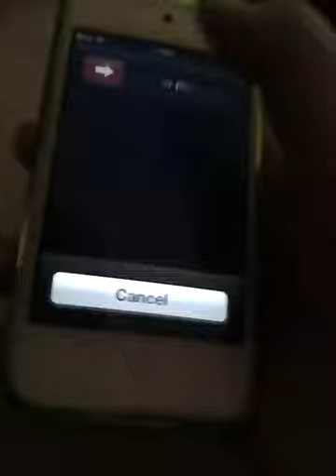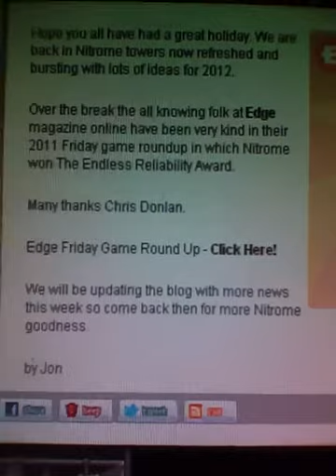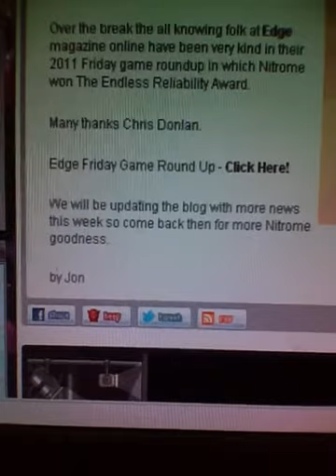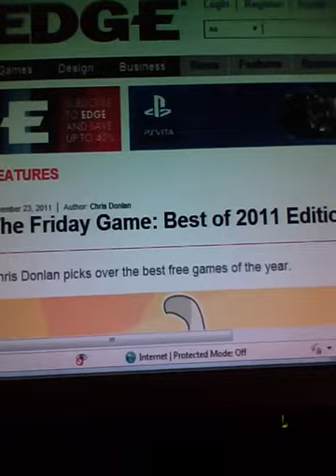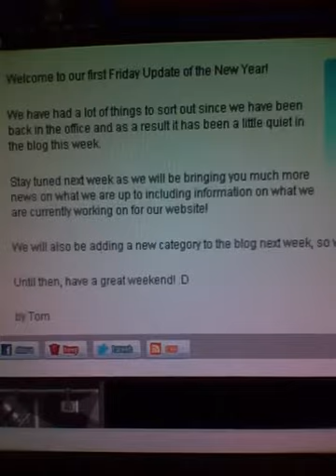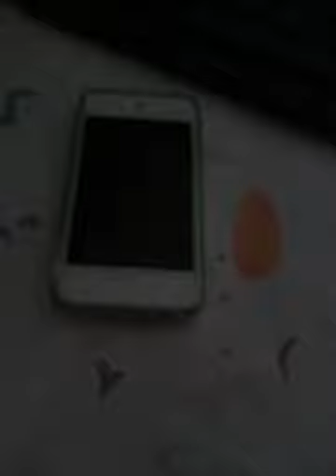nitrome blog 4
hi guys i made another blog of nitrome i hope you enjoy there is a lot of cool games on it so see you for more good videos this year buy guys